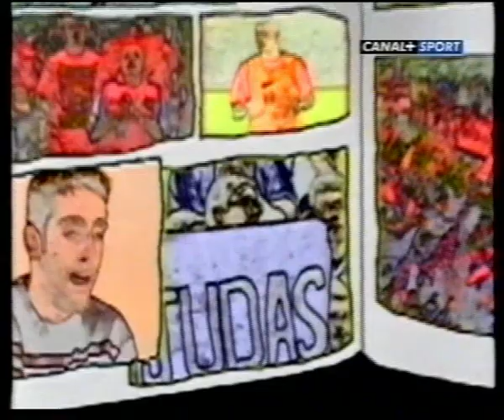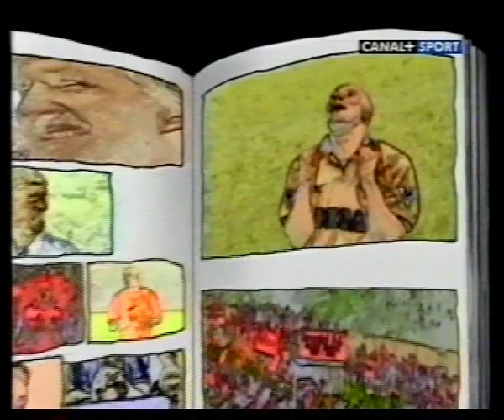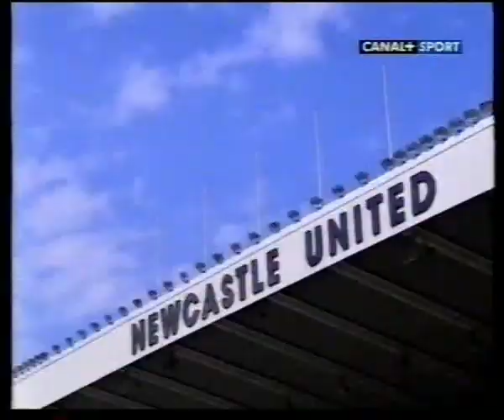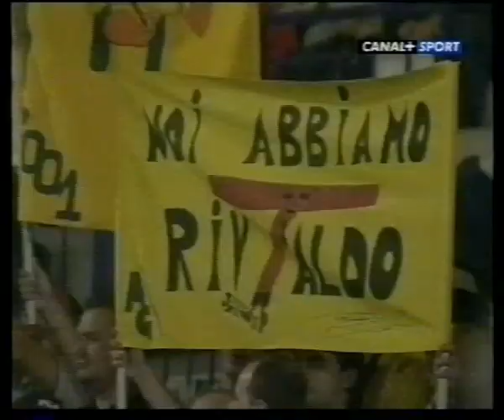podsumowanie 2002 roku w ligach europejskich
Nagranie ze stacji Canal+ podsumowujące piłkarskie wydarzenia 2002 roku w najsilniejszych ligach europejskich.